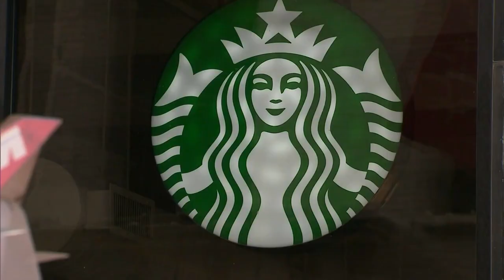Former Starbucks CEO Howard Schultz testifies at Senate hearing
Longtime Starbucks CEO Howard Schultz insisted the coffee chain hasn't broken labor laws and is willing to bargain with unionized workers during an often testy, two-hour appearance before the Senate Health, Education, Labor and Pensions Committee.

But he also was firm in his stance that the Seattle coffee giant already provides good wages and benefits and doesn't need a union. And he pointed out that only around 1% of Starbucks’ 250,000 U.S. employees have elected to join a union.

“We've done everything that we possibly can to respect the right under the law of our partners' ability to join a union,” Schultz said. “But conversely, we have consistently laid out our preference, without breaking any law, of communicating to our people what we believe is our vision for the company.”